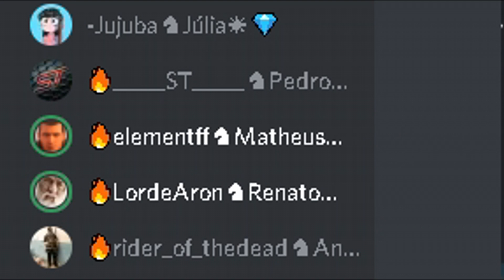MELHORES MOMENTOS DA PATIFARIA #2